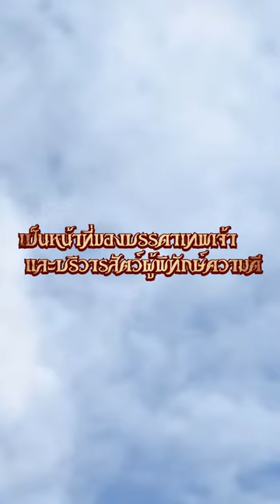โฆษณาหนังสือเกี่ยวกับเทพและปีศาจ สนพ Book Maker